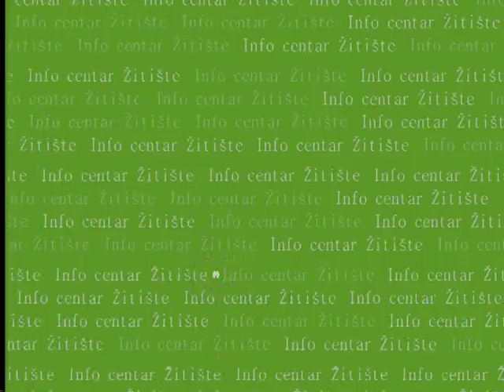SPICA INFO CENTAR